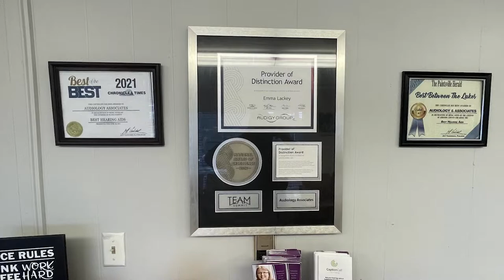Hoptoberfest Returns to Pikeville on October 1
The annual Hoptoberfest will return to Pikeville on October 1.